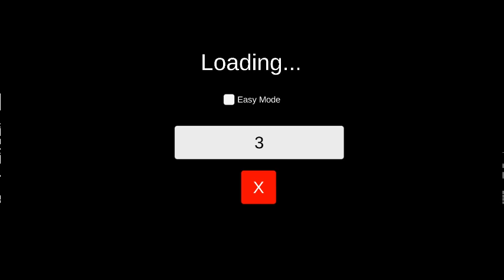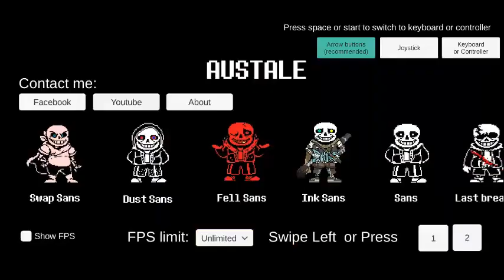продолжаём убивать санса но не за нуба